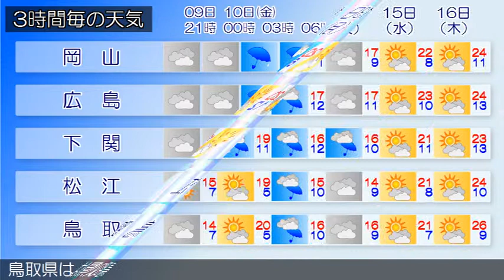2015/04/09 中国地方の天気予報 夕